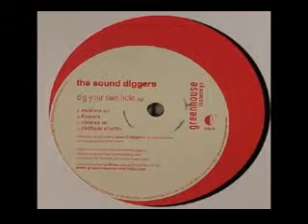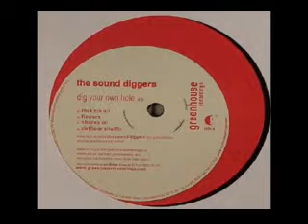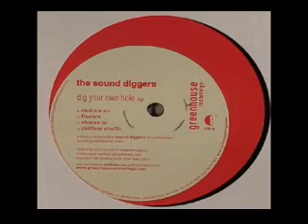The Sound Diggers - Rack'em Up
I only share music that I like and that I couldn't find on YouTube. If you want the video to be deleted, just send a message.

The Sound Diggers ‎– Dig Your Own Hole EP
Label: Greenhouse Recordings ‎– GHR023
Format: Vinyl, 12", EP, 33 ⅓ RPM
Pays: US
Date: 05 Jun 2006
Genre: Electronic
Style: House, Deep House